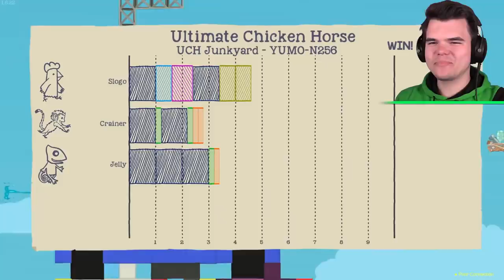Attempting to SPEEDRUN The Most Difficult Level! (Ultimate Chicken Horse)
🛒 MERCHANDISE!

👪 MY FRIENDS!